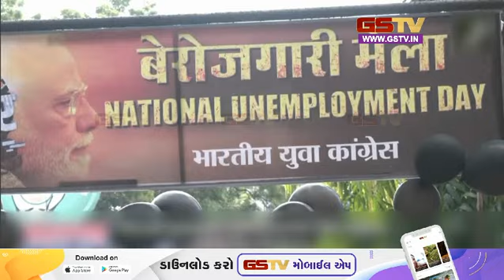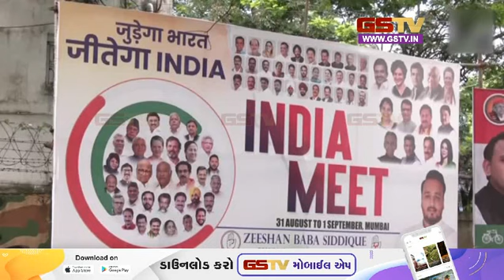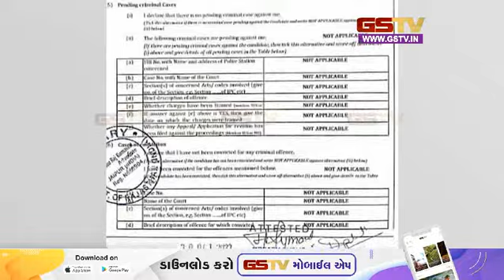અંદરની વાત : જુઓ અમારી વિશેષ રજૂઆત (02-11-2023) | Gstv Gujarati News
અંદરની વાત : જુઓ અમારી વિશેષ રજૂઆત (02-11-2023)

વિધાનસભાની ચૂંટણી પહેલા જ સરકાર માટે ચિંતાના સમાચાર છે. CMIEના ડેટા અનુસાર, ઓક્ટોબર 2023માં દેશમાં બેરોજગારીનો દર મે 2021 પછીના સર્વોચ્ચ સ્તરે પહોંચી ગયો છે. આગામી ચૂંટણીને લઇ સરકાર માટે શું છે ચિંતાજનક સમાચાર?

ઇન્ડિયા ગઠબંધનમાં અત્યારથી જ ડખા! કયા મોટા નેતાના સૂર બદલાતા રાજકારણમાં હડકંપ? ગઠબંધન મુદ્દે શું આવ્યું નેતાનું ચોંકાવનારું નિવેદન?

રાજસ્થાન ચૂંટણીની વાત કરવામાં આવે તો કોંગ્રેસનાં દિગ્ગજ નેતા સચિન પાયલટે ટોંકમાંથી નામાંકન ભર્યુ...પરંતુ પોતાના ચૂંટણી એફિડેવિટમાં તેણે શું આપી ચોંકાવનારી જાણકારી? શું પાયલટ અને તેમની પત્નીનાં ડિવોર્સની માહિતી એ હકીકત કે પોલિટિકલ સ્ટન્ટ?

મહારાષ્ટ્ર મરાઠા આરક્ષણને કારણે આગની ભઠ્ઠીની જેમ ભડકી ઉઠ્યું છે... દિવસે અને દિવસે મરાઠા આંદોલન ઉગ્ર બની રહ્યું છે. તેના કારણે સરકારને વારંવાર આ અંગે તાત્કાલિક નિર્ણય નહીં લેવામાં આવતાં એકનાથ શિંદે જૂથનાં સાંસદો અને ધારાસભ્યો દ્વારા રાજીનામુ જાહેર કરવામાં આવ્યું છે. કોનો કોનો આ રાજીનામા આપવાની યાદીમાં કરાયો સમાવેશ...?

સુપ્રીમ કોર્ટ ઈલેક્ટોરલ બોન્ડ અથવા ઈલેક્ટોરલ બોન્ડ સ્કીમની માન્યતા સંબંધિત કેસની સુનાવણી કરી રહી છે. આ મામલો 8 વર્ષથી કોર્ટમાં પેન્ડિંગ છે.
ચૂંટણી બોન્ડ યોજના વર્ષ 2018 માં કાયદેસર રીતે લાગુ કરવામાં આવી હતી. તેના અંતર્ગત પાંચ વર્ષમાં કુલ 9208.23 કરોડનું ગુપ્ત દાન રાજનૈતિક દળોને મળ્યું... કઈ પાર્ટીને કેટલા નાંણા આપવામાં આવ્યા. ? કઈ પાર્ટીનું નામ સૌથી મોખરે...?